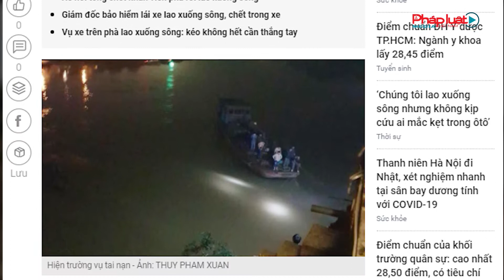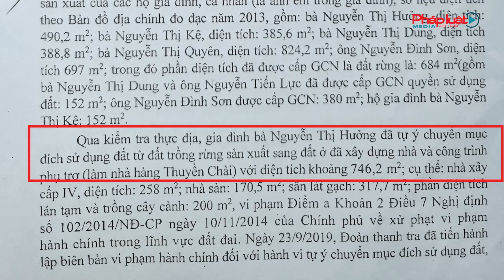Nhà hàng “ngang nhiên” xây dựng vi phạm hành lang Sông Hồng!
Yên Bái: Nhà hàng “ngang nhiên” xây dựng vi phạm hành lang Sông Hồng!